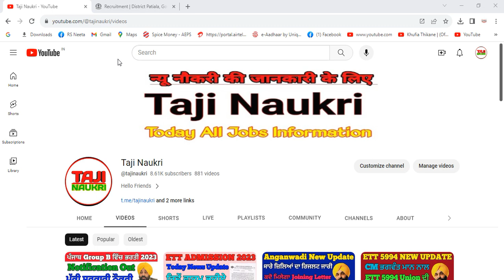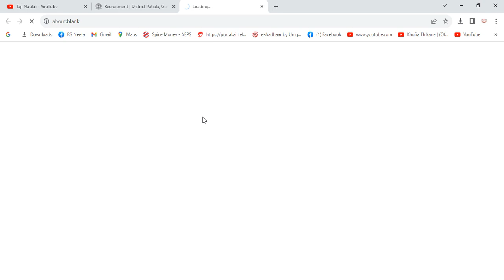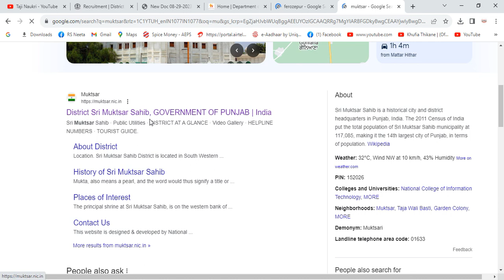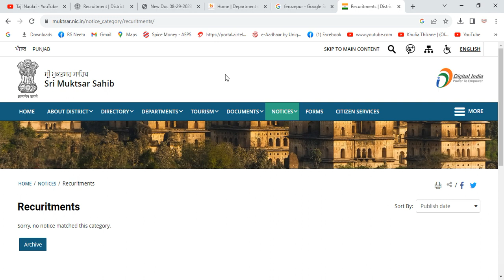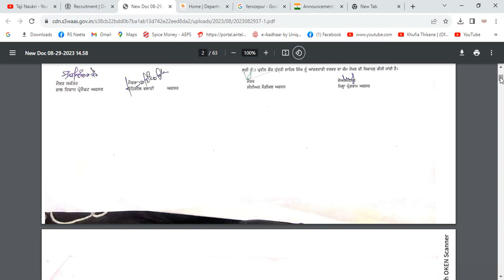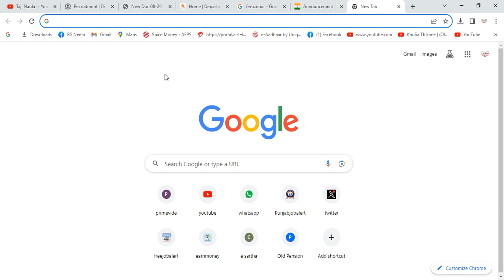ਪੰਜਾਬ ਆਂਗਣਵਾੜੀ ਭਰਤੀ ਮੈਰਿਟ ਲਿਸਟ ਕਿਉ ਰੁੱਕੀ ਹੈ, Punjab Anganwadi Merit List Update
ਪੰਜਾਬ ਆਂਗਣਵਾੜੀ ਭਰਤੀ 2023, Punjab Anganwadi Result 2023, Punjab Anganwadi New Update,
ਸੱਤ ਸ਼੍ਰੀ ਆਕਾਲ ਦੋਸਤੋ, ਆਪਣੇ ਚੈਨਲ Punjab Job Alert ਤੇ ਤੁਹਾਡੇ ਸਾਰਿਆਂ ਦਾ ਸਵਾਗਤ ਹੈ, ਮੈ ਤੁਹਾਡਾ ਦੋਸਤ Rakesh Neeta ਤੁਹਾਡੇ ਲਈ ਨਵੀਆ ਨਵੀਆ ਨੋਕਰੀਆ ਦੀ ਜਾਣਕਾਰੀ ਲੈਕੇ ਆਉਂਦਾ ਰਹਿਦਾ ਹਾਂ, ਅਗਰ ਤੁਸੀ ਵੀ ਨੌਕਰੀ ਦੀ ਤਲਾਸ਼ ਵਿਚ ਹੋ ਤਾਂ ਚੈਨਲ ਨੂੰ ਜਰੂਰ Subscribe ਕਰੋ

Office Contact -

0:00
0:30  - Intro
1:30  - Vacancy Detail
2:30  - Information
3:54  - Fees, Age
4:10  - Apply Process
5:30  -  Syllabus
6:50  - Last Date
7:30
8:54
punjab anganwadi vacancy 2023
punjab anganwadi result 2023
punjab anganwadi form kaise bhare 2023
punjab anganwadi bharti 2023
anganwadi vacancy 2023 punjab salary

punjab job adda, punjab job alert, punjab jobs new update,